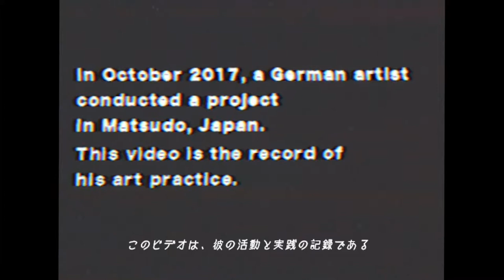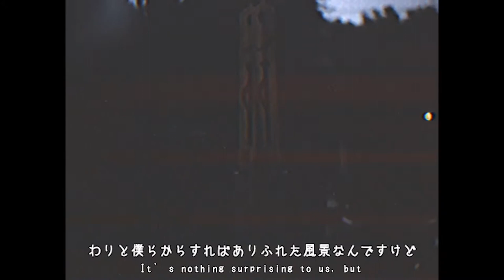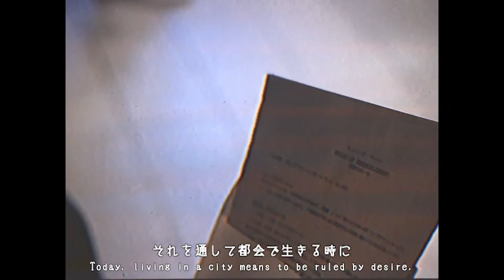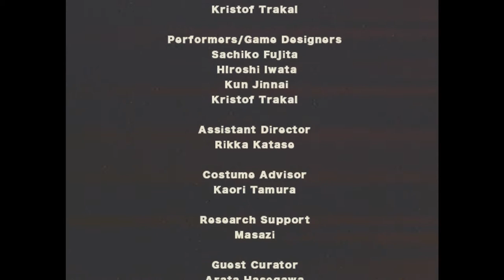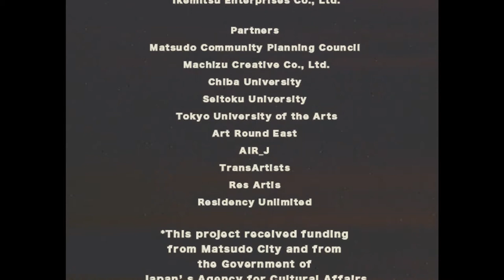The Rules of Disengagement｜Kristof Trakal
しなやかな知性に裏打ちされた好奇心がクリストフの原動力です。最短距離ではな く、むしろどれだけ遠回りできるか。いくつかのレクチャーやワークショップを経てつくりだされる彼の作品は、今回「LARP」（ライブアクションロールプレイング）という形式において結実し ます。松戸を拠点に、近所のスーパーまで3時間かけ、「新しき村」という100年前に武者小路実篤たちが設立し今もなお人びとが暮らす小村へ行き、さらには「コミケ」のコスプレイヤーた ちのリサーチを経て、クリストフは「もうひとつの生き方」の輪郭の手触りを、確かめます。─ゲストキュレーター 長谷川新

観客参加型ロールプレイングゲームイベント「遊離のルール」

日程：2017年10月14日（土）
受付：PARADISE AIR 5F ラウンジ
住所：千葉県松戸市本町15-4ハマトモビル

His curiosity backed by flexible intelligence is the driving force for his creation. Rather than taking the shortest distance, he instead explores how far he can go, making a detour. His artwork developed through multiple lectures and workshops will come to fruition in a form of “LARP (Live Action Role Play).” From Matsudo, he has taken a three-hour journey to a nearby supermarket, visited a small village called Atarashiki-Mura (new village) that was founded by a group led by Mushanokoji Saneatsu almost 100 years ago, and has done research on cosplayers at “Comiket (comic market).” He gropes to outline “an alternative way of living” through his activities.─Arata Hasegawa, Guest curator

Role-Playing Game Event “The Rules of Disengagement”
Date : Saturday, October 14tht, 2017
Starting Point : PARADISE AIR 5F Lounge
Address : Hamatomo Bldg., 15-4, Honcho, Matsudo-shi, Chiba, JAPAN